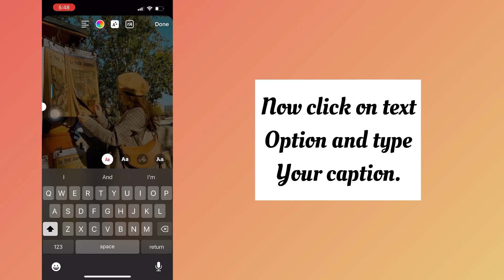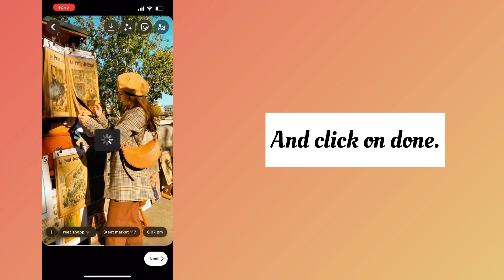Wes anderson film reels & tiktok trend tutorial | avawillyums original audio reels trend tutorial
Hello everyone,

In this video I will show you how to do the wes anderson film tiktok & reels trend

watch the video till the end and read the transcription / captions for better understanding.

Wes anderson

Wes anderson film

Wes anderson film reels trend tutorial

Wes anderson film tiktok trend tutorial

Wes anderson film filter

How to edit wes anderson video

How to get wes anderson film effect

How to get Wes anderson filter on instagram

How to get Wes anderson filter on tiktok

Wes anderson trend capcut template

Wea anderson trend tutorial

How to get Wes anderson text effect

🎵 ORIGINAL AUDIO / REELS TEMPLATE OF THIS TREND

📍OTHER TIKTOK & REELS TREND TUTORIALS

How to get & use FRFR : Al Voice Messages | how to get messages in FRFR app? New trend alert!

I wonder who my husband will be reel trend tutorial | rachelheheh original audio reel trend tutorial

( Special credits to : @instagramuser for using the preview video & @pinterest for thumbnail photos )

🎵MUSIC CREDITS

new trend
new trend Tutorial
Reels trend
tiktok Trend
Viral tiktok trend tutorial
Trending tiktok video editing tutorial

#️⃣ HELPING TAGS